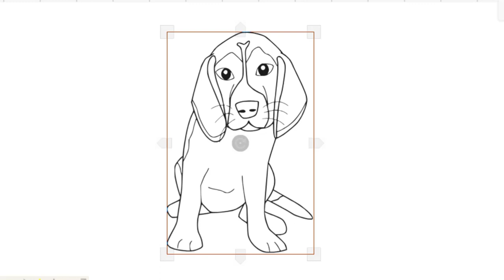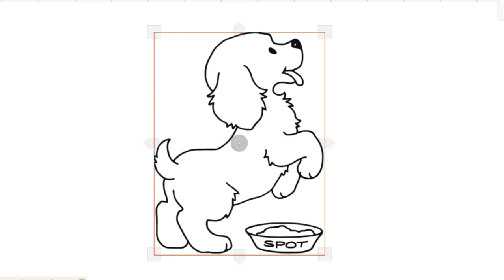HOW TO DRAW CUTE DOG EASY-LEARN TO DRAW PUPPY DOG STEP BY STEP-DRAWING AND ART PIC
drawing cowgirl,
drawing flowers,
drawing house cutedrawing lion king,